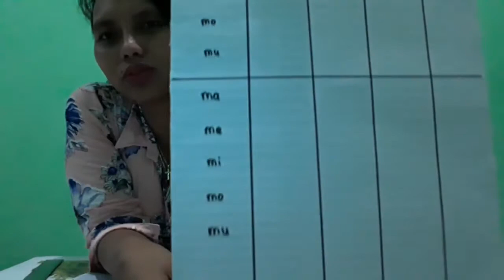DAILY ACTIVITY 1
Penjelasan Materi Oleh : Tc. Retno
Unggahan video yang telah terpublikasi pada Senin, 30 Maret 2020